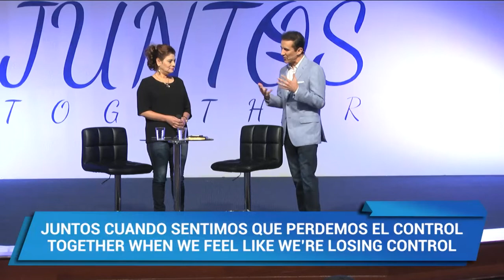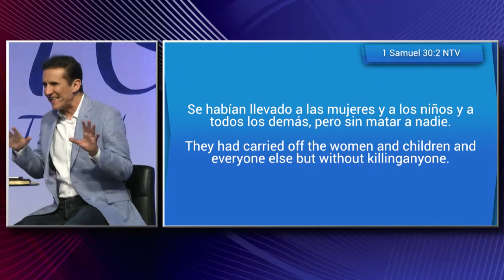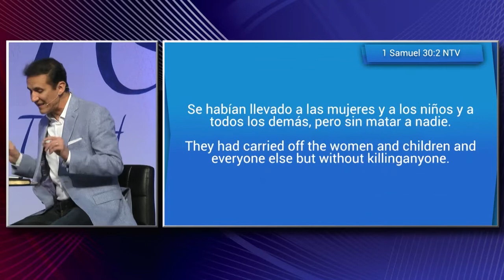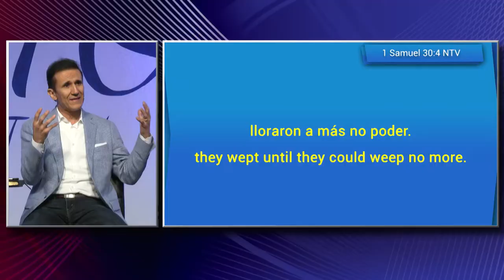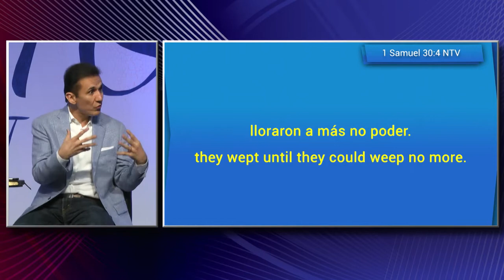Juntos cuando sentimos que perdemos el control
Más información en:
Águilas Centro Familiar Cristiano